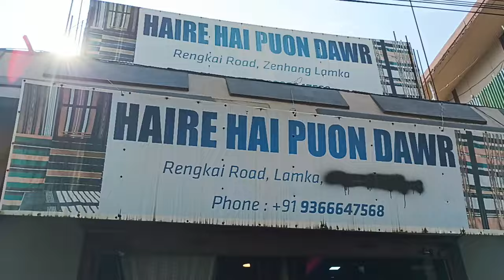SAIDAN LEILAK INTHAWK KHOMAWI INKARA LAMPUI.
Tarik 31/10/2024 IN SUO THURSDAY